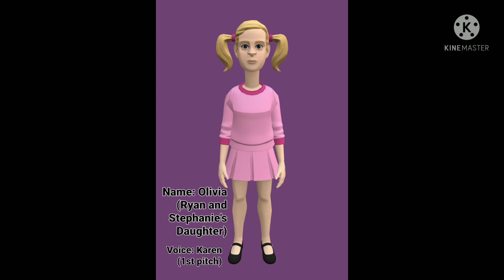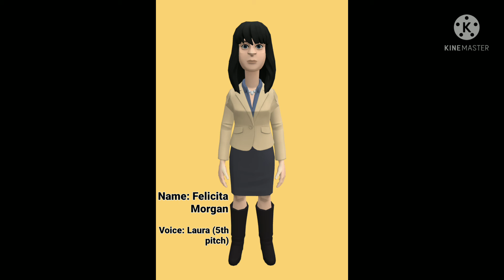Jacob Stout's OC avatars characters #5.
(5th part)